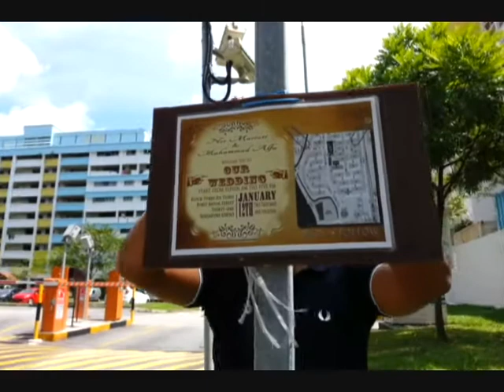Akad Nikah Muhammad Alfa Hj Ibrahim & Nor Mariati Hj basiron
Upacara akad nikah 11 January 2014